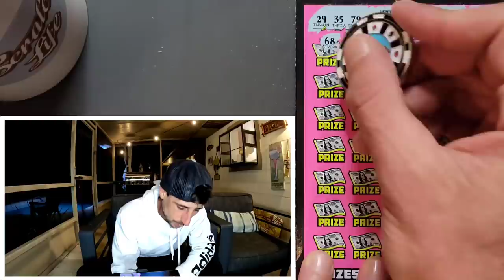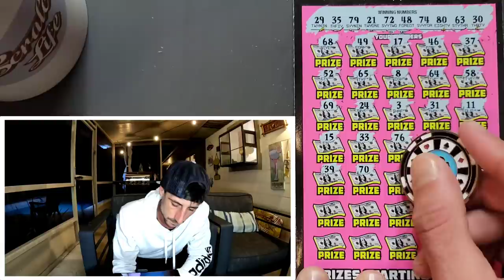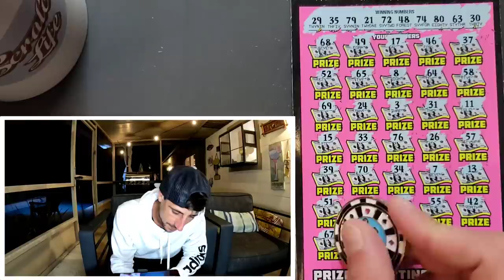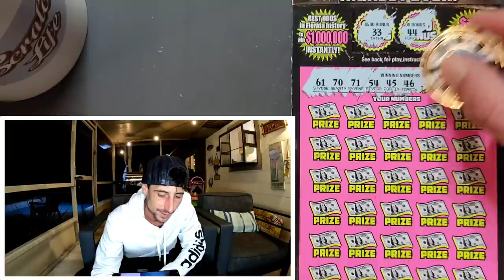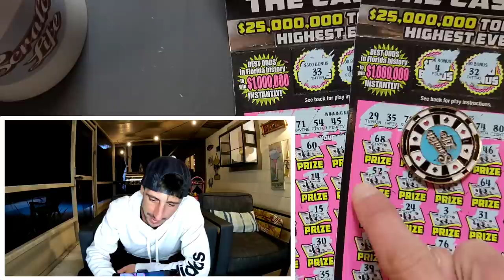Who Asked for Your Opinion!...500x The Cash🚀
2 x $50 500X the Cash scratch off tickets from the florida lottery!

 Learn How To Increase Your Chances of Winning The Lottery: